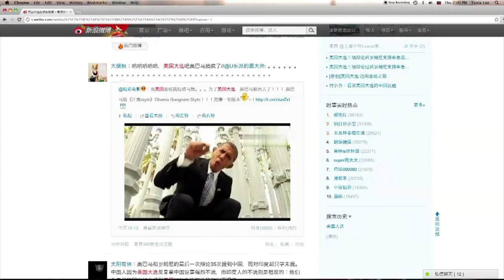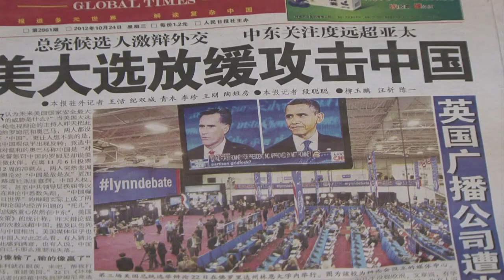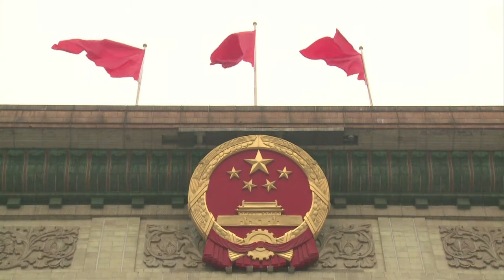China no debate eleitoral americano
China e Estados Unidos, as duas maiores economias do mundo, vão escolher os próximos líderes no começo de novembro. A relação entre os dois países é uma questão importante da campanha eleitoral americana. Nos últimos meses, os negócios com os chineses se tornaram um ponto polêmico na disputa pela Casa Branca. ELEIÇÕESEUAPT